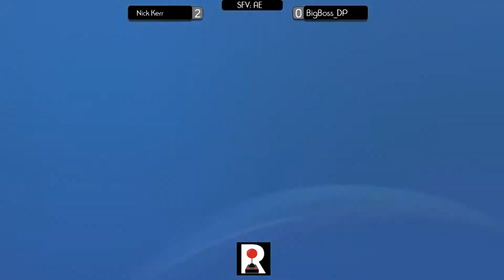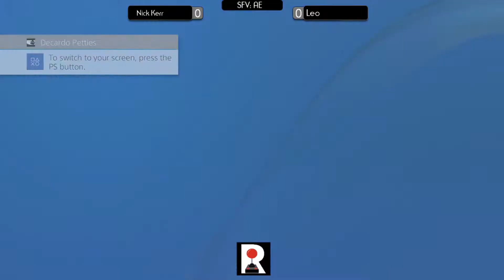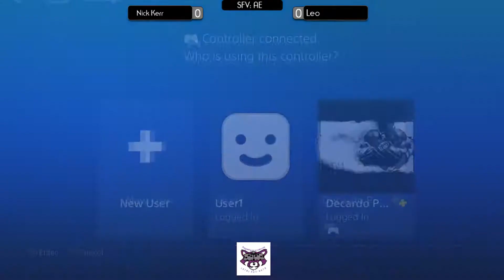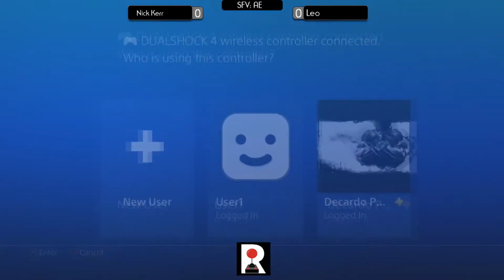Hand of the King - SFV AE Pools & Finals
Match info and time stamps coming soon!